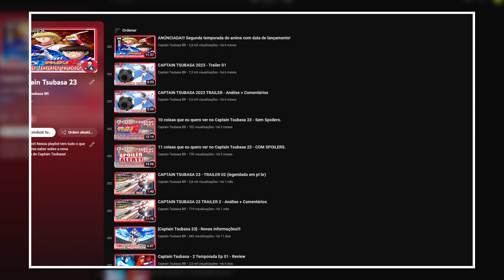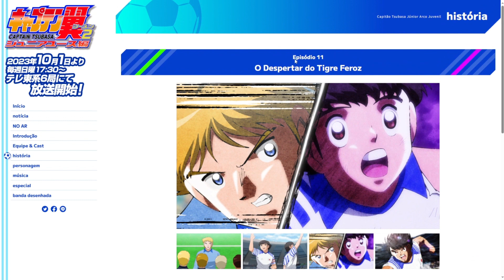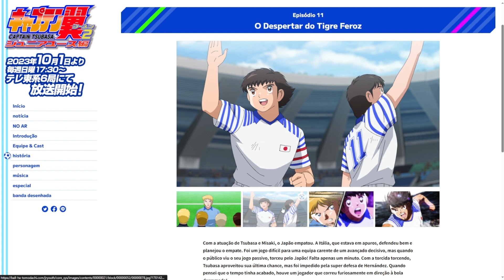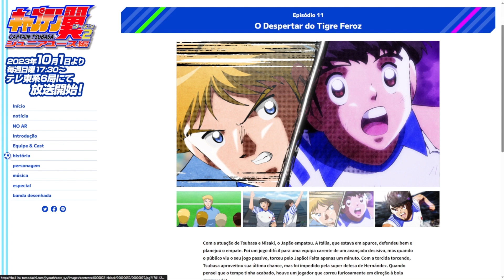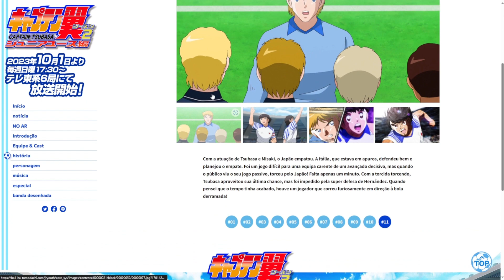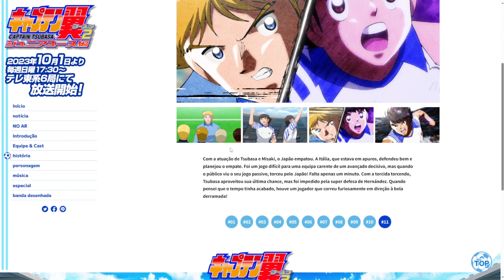[SPOILER EPISÓDIO 11] - CAPTAIN TSUBASA - 2º TEMPORADA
Saudações!!

No vídeo de hoje vamos trazer spoilers do episódio 11 da segunda temporada do anime Captain Tsubasa, continuação do anime de 2018.

Se você não sabe o que está acontecendo e chegou aqui no canal através desse vídeo tem aqui uma playlist com tudo o que você precisa saber sobre esse novo anime